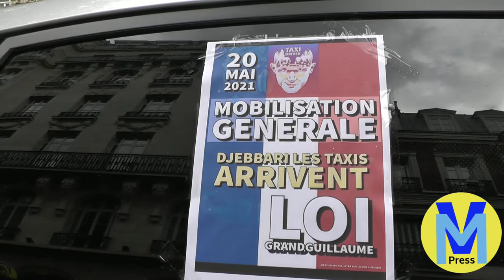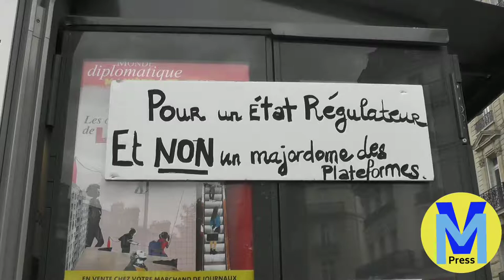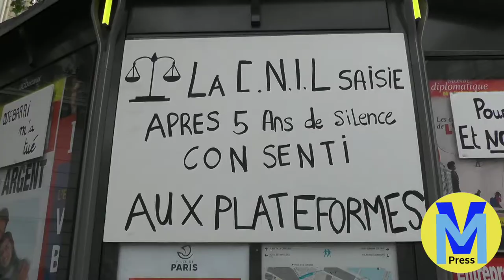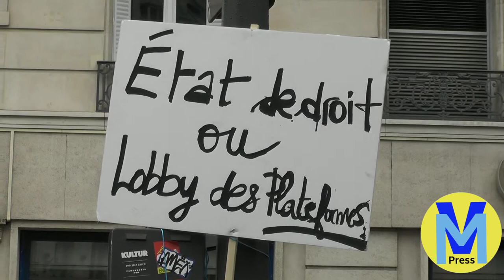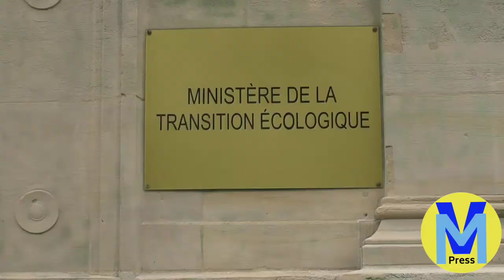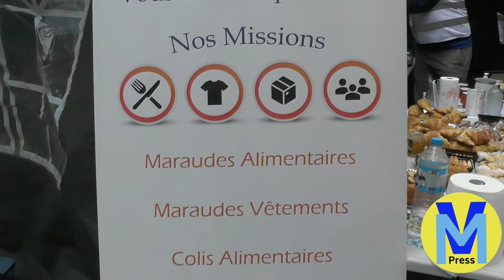Chauffeurs de taxi en colère réclament application de la loi Grandguillaume (Paris 20/05/2921)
Des taxis venus des 4 coins de France manifestent à Paris boulevard Raspail.
Décret d'application de la loi Grandguillaume toujours pas promulgué. Les chauffeurs de taxi se plaignent de la concurrence déloyale des VTC. Une délégation est reçue au ministère des transports pour déposer leurs revendications.